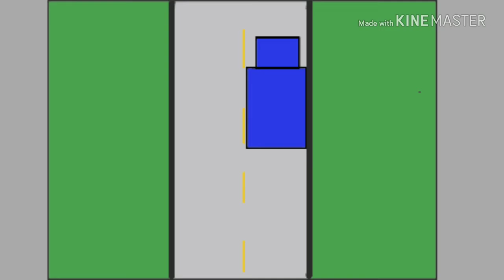3 Short Stories(A Cozy Animation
Jus a cozy fella with sum more storys for yall

Beats by yondo

Follow the gram and Facebook @ acozylightskin